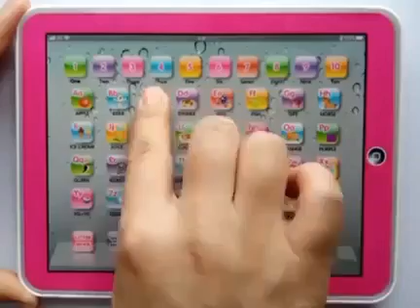ABC IPAD FOR KIDS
ABC IPAD LEARNING NURSERY FOR KIDS👌👌👌